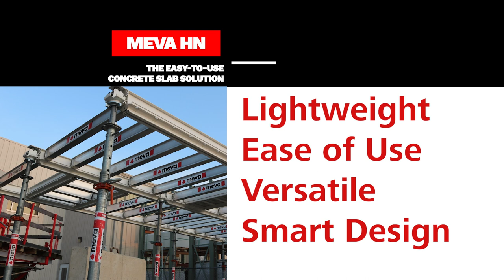MEVA HN: The Flexible and Efficient Concrete Slab Solution - As Seen at World of Concrete 2023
MEVA HN slab formwork is lightweight and easily adapts to changing slab layouts, adjusting to any slab footprint. It is not bound to a rigid grid pattern, meaning that it can be adapted to suit any building geometry and any slab thickness.

Lightweight ✅
👉 Can be easily lifted and placed

👉 Utilizes primary and secondary beam method
👉 Less compensation areas required

Versatile ✅
👉 Adapts to unusual layouts and geometries
👉 Option to change the assembly direction by 90°
👉 Achieve a wide range of slab thicknesses

Smart design ✅
👉 Deeper drophead
👉 Allows for early stripping of beams and facing while props remain for support
👉 Ensures faster cycling process
👉 Seamlessly integrates with MEP and MEVA32 system